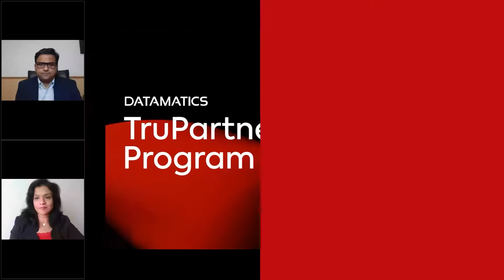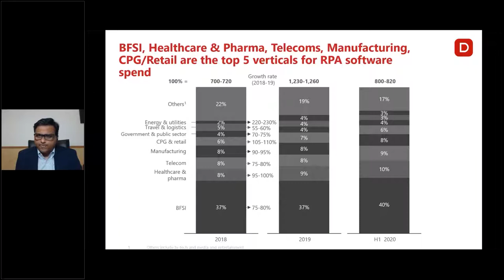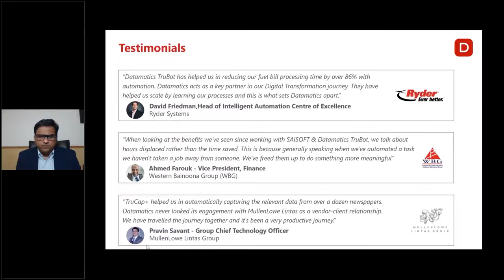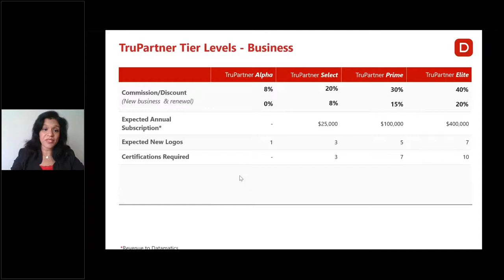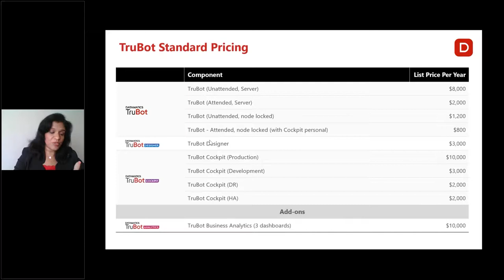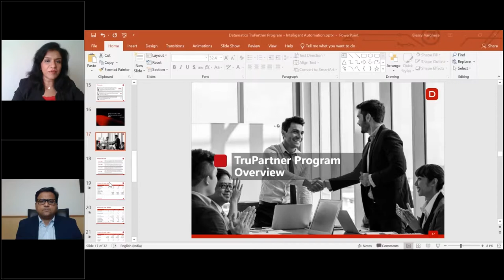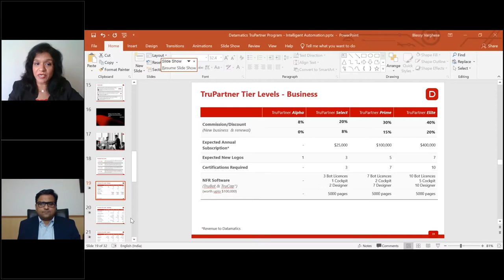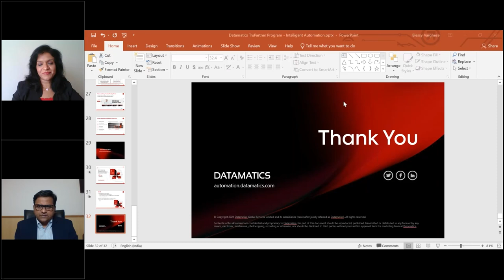Launch Webinar: TruPartner Global Partner Program